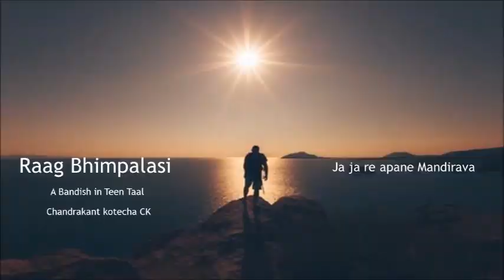Raag Bhimpalasi | Ja ja re apane Mandirava | Bandish in Teen Taal | with Aalap on Flute | by CK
Raag Bhimpalasi Bandish in Teen Taal. Ja ja re apane Mandirava. on Flute followed by Aalap.

Monday,  Dt. 17/08/2020.